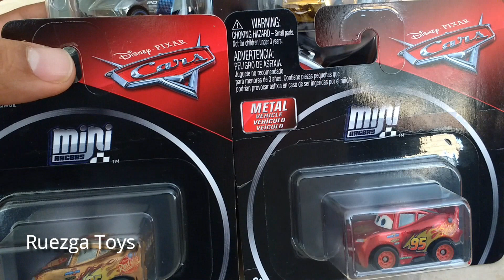Lighting McQueen | Cruz Ramírez Mini Racers Cromado